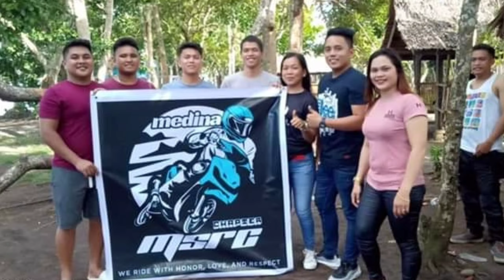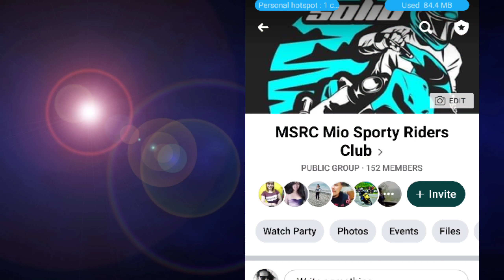M.S.R.C(MioSportyRidersClub) CAGAYANDEORO MEDINA CHAPTER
We ride as one
We ride with passion

We are not more rides
We give feeding program
Outreach program
Community service

Here's our Grouppage

M.S.R.C SOLID